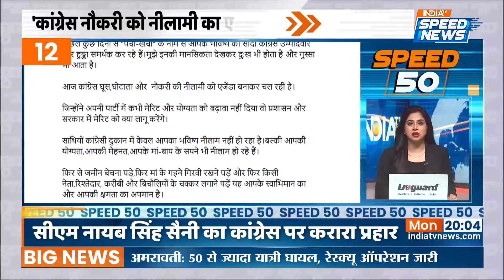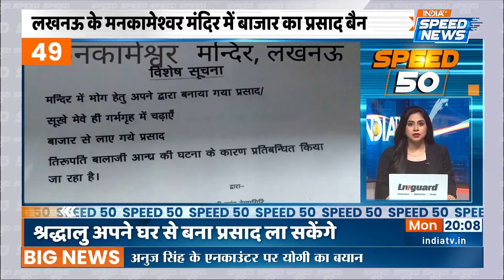Badlapur Case News | Akshay Shinde Encounter News | Maharashtra News | Breaking News | Speed News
Badlapur Case News: महाराष्ट्र के बदलापुर से एक बड़ी खबर सामने आई है. पूरे देश को हिलाकर रख देने वाले बदलापुर रेप मामले के मुख्य आरोपी ने पुलिस पर अचानक फायरिंग कर दी, जहां पुलिस की जवाबी फायरिंग में आरोपी अक्षय की मौत हो गई है. फायरिंग में अक्षय गंभीर रूप से घायल हो गया था, जिसके बाद अस्पताल पहुंचने पर इलाज के दौरान अक्षय की मौत हो गई.

A big news has come out from Badlapur, Maharashtra. The main accused in the Badlapur rape case, which shook the entire country, suddenly opened fire on the police, where the accused Akshay died in retaliatory firing by the police. Akshay was seriously injured in the firing, after which Akshay died during treatment on reaching the hospital.